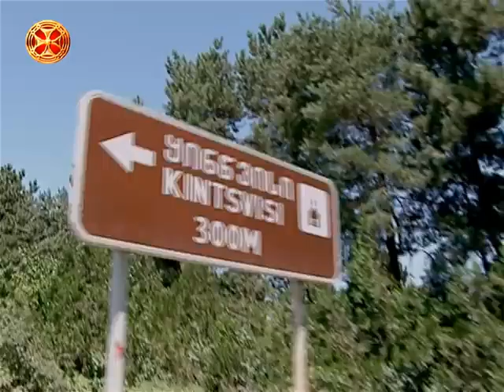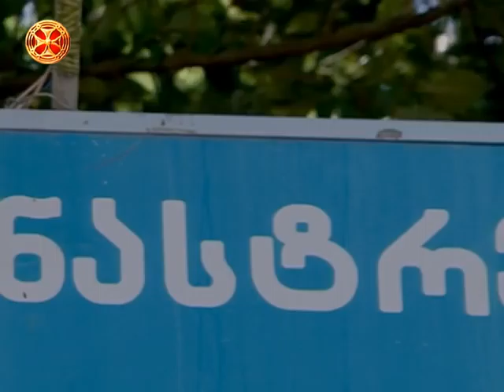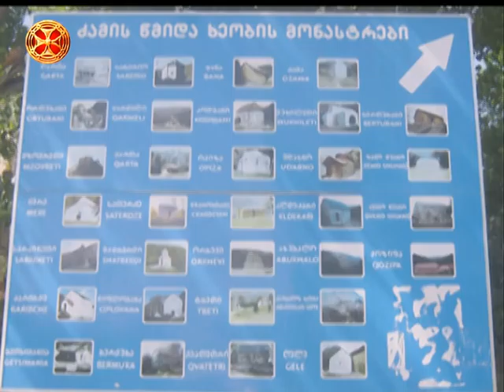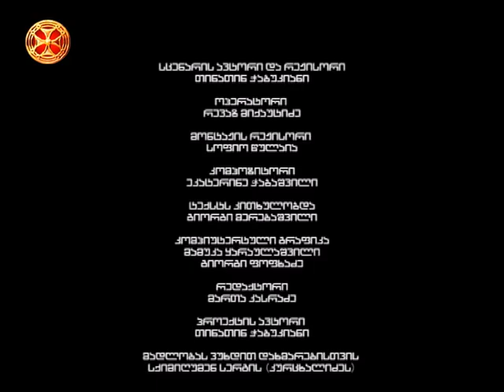ქოზიფა - ურბნისისა და რუისის ეპარქია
qozifa - urbnisisa da ruisis eparqia